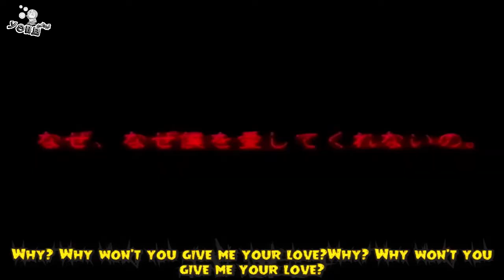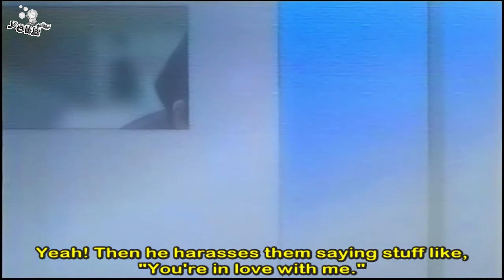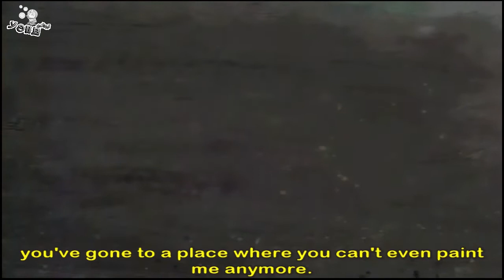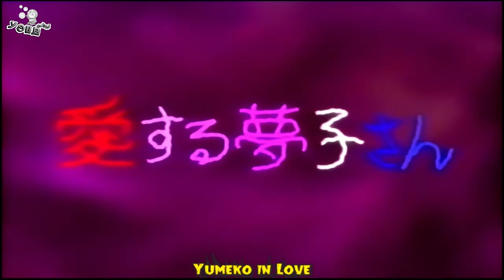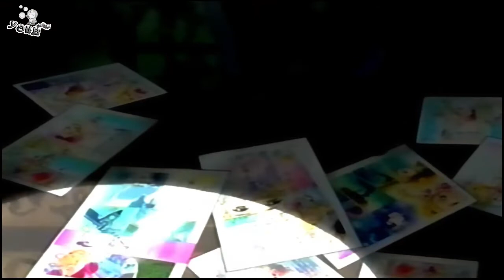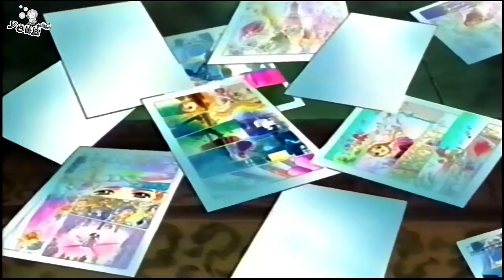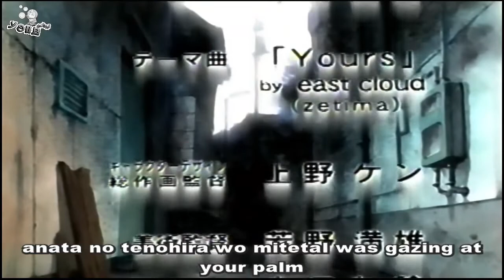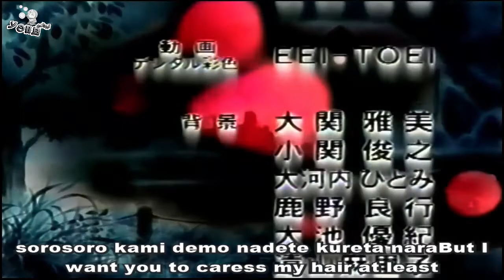My Dread is School! [Eng Sub] (OVA - 1999) 学校がこわい！犬木加奈子絶叫コレクション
I'm just sharing some of my archive with classic anime fans.

P L O T  S U M M A R Y :
Bukida is disliked by all the students in his class because of his unpleasant face. However, he loves a girl named Matsuko and so he stalks her. Though Matsuko rejects him, Bukida fancies she likes him at heart. One day, Bukida is killed in a traffic accident. Matsuko feels relieved. But Bukida appeared to her as the living dead. Bukida says, "I love you forever, even though I am dead!".